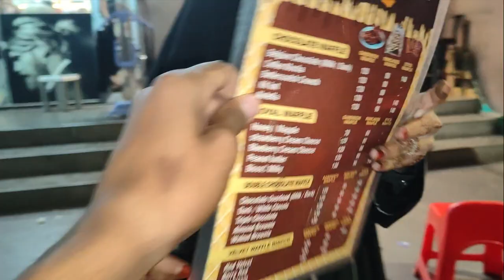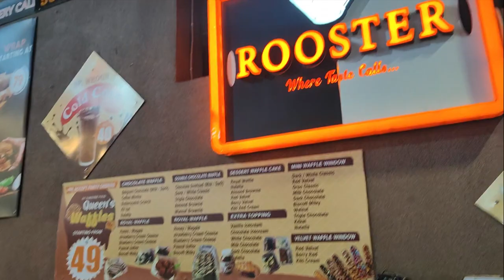Day(18/1000) Dost ka nikah Or Friends Reunion 💝